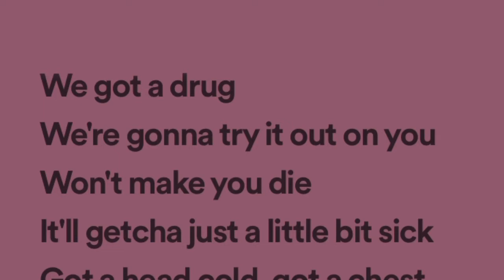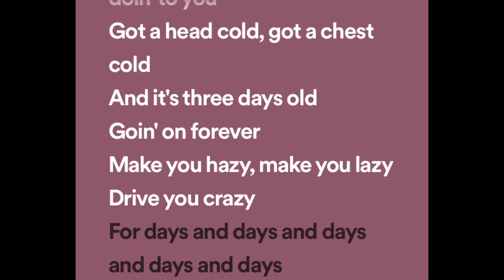“Government Flu” w/ Lyrics - Dead Kennedys ©1982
I do not own or wish to profit from this song or video